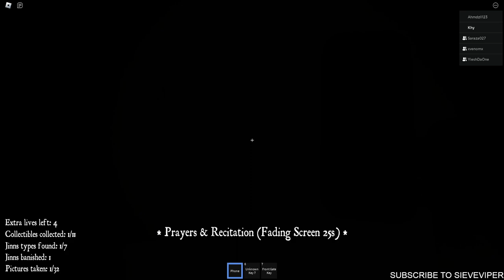LOTS OF SCREAMS AND FEAR! | ROBLOX #38 | [3 Stories!] Kampong Horror